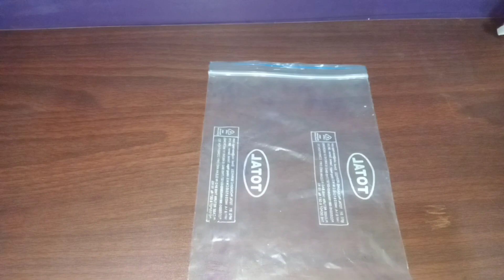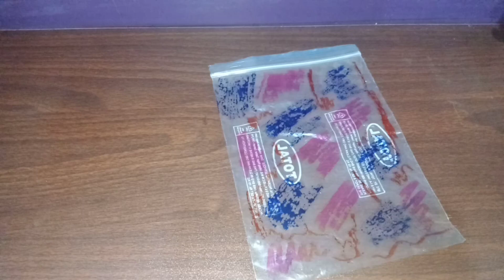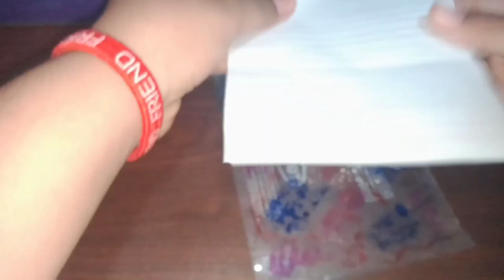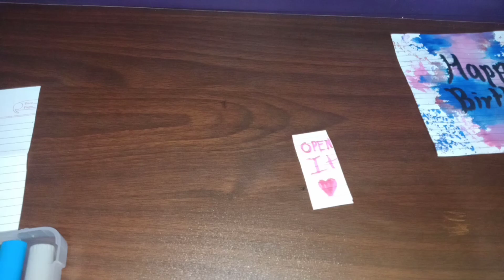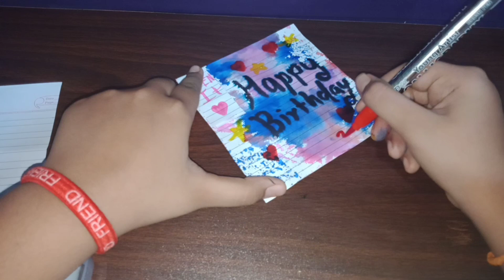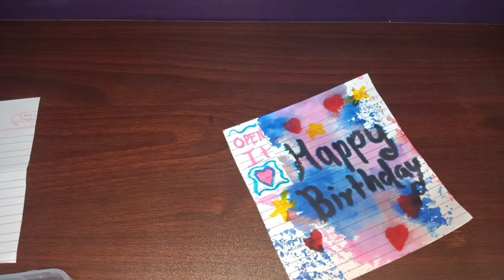How to make a birthday card